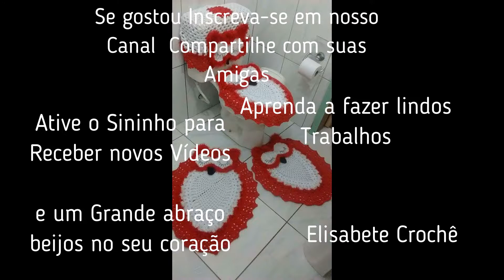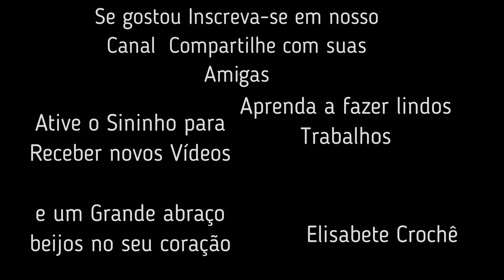Fazendo Crochê Fácil Aprenda Crochê Vídeo 4 Capa para Tampa de Vaso Jogo de Banheiro Faça Fácil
Detalhe todas fotos no Vídeo são trabalhos feitos por mim mesma .

      Capa para Tampa de Vaso (Jogo de Banheiro )

Material Utilizado :Barbante Euro Roma  número 6
                               Agulha de Crochê 4 ou 5
                             Linha Duna vermelha para Botão de Rosa e Flor
                             Linha Duna Verde para folhas e galhos
                           Meia Pérola para flor